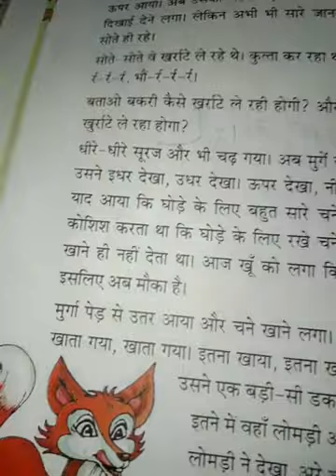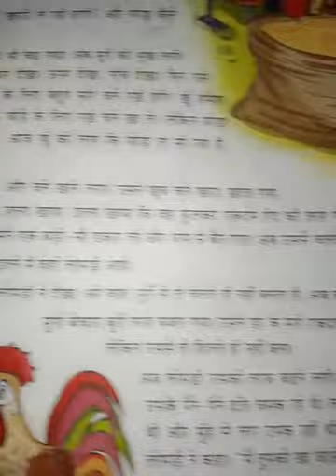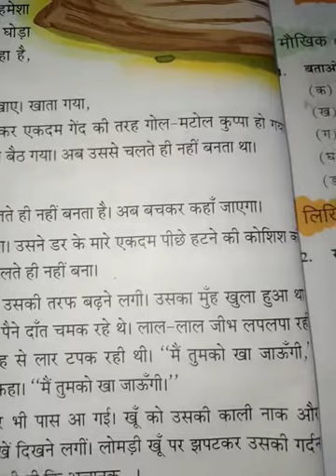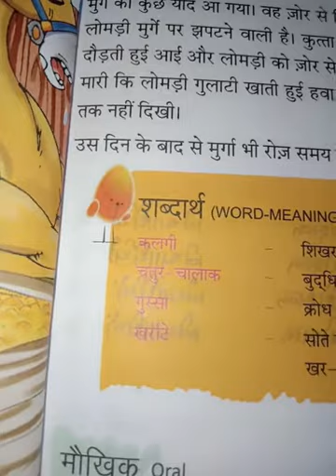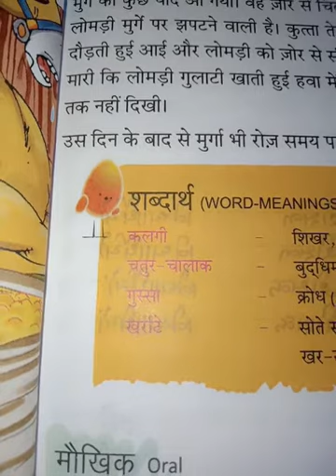Class 6 (10th video ) chapter 3 Murge ki bang